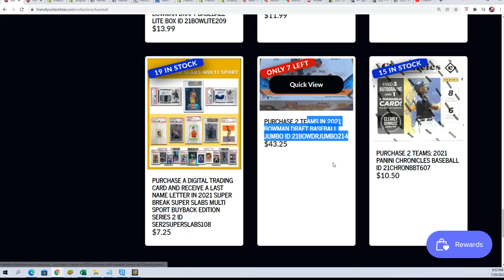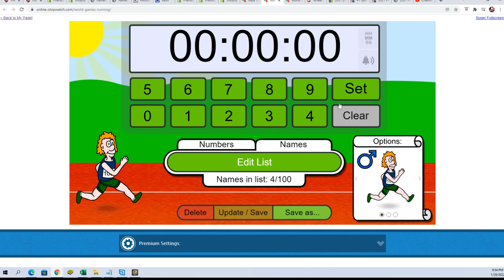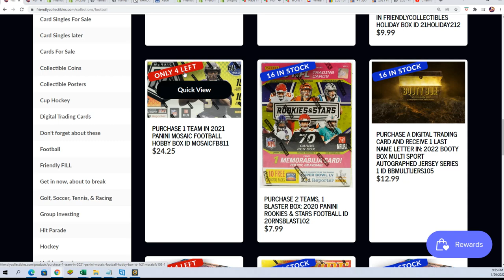2021 BOWMAN DRAFT BASEBALL JUMBO FILLER C ID 21BOWDRJUMBO214